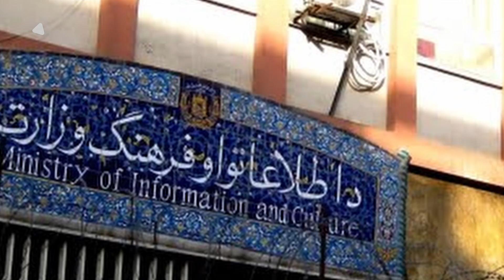اخبار امروز دوشنبه ۴ میزان سال ۱۴۰۱| یقین_نیوز